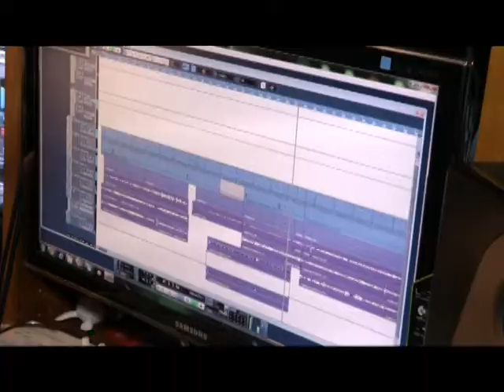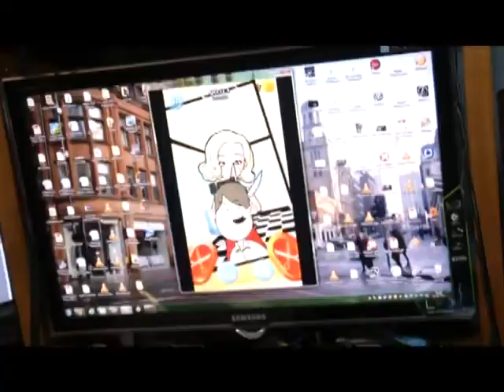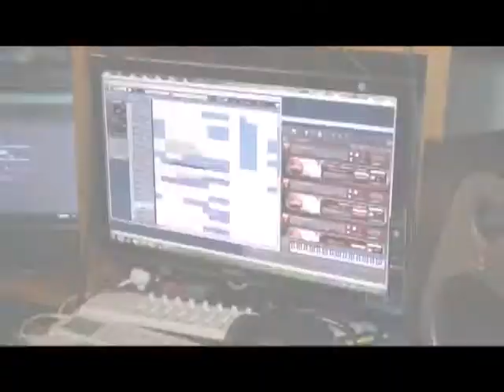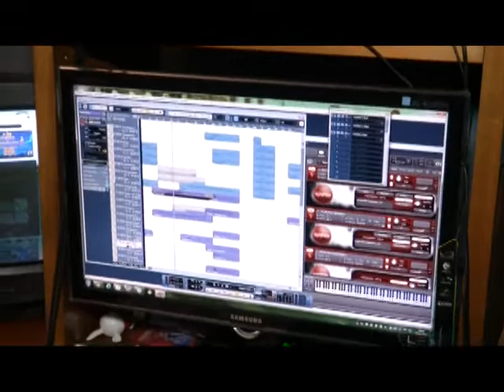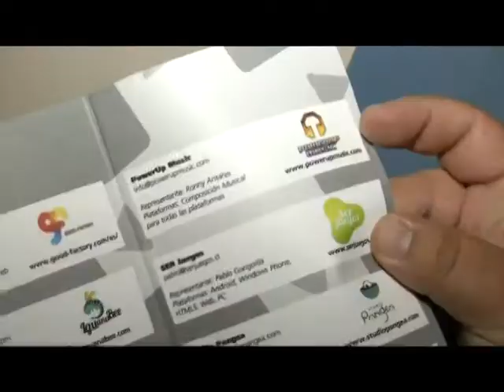RJUGADOS MIERCOLES 12 03 2014 NOTA POWER UP